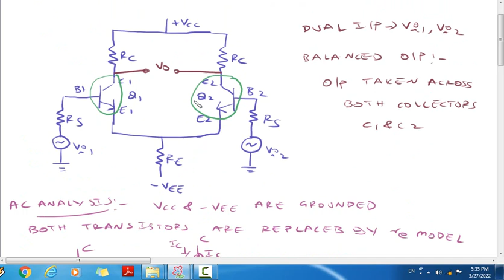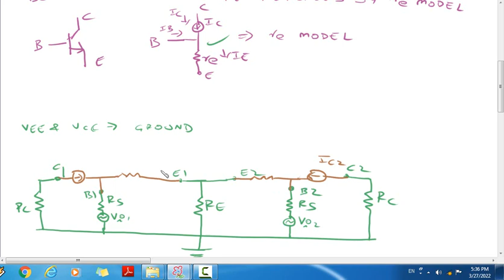DUAL INPUT BALANCED OUTPUT DIFFERENTIAL AMPLIFIER AC ANALYSIS IN TELUGU